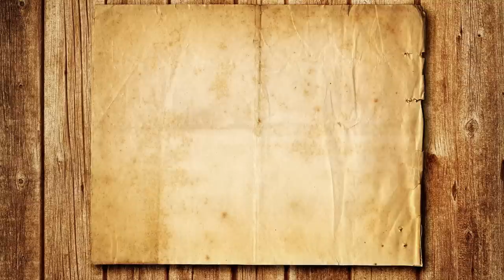Experiment: Fidget Spinner vs Gas Torch